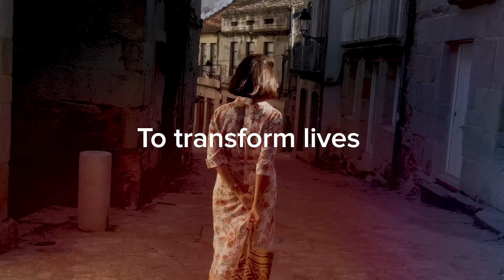Gender Equal Economies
The economies of today are failing women.

Women are paid less than men in the same jobs; they do most of the unpaid household and care work and often have difficulty accessing finance and other wealth-creating resources.

It’s time to set things right and build GenderEqualEconomies.